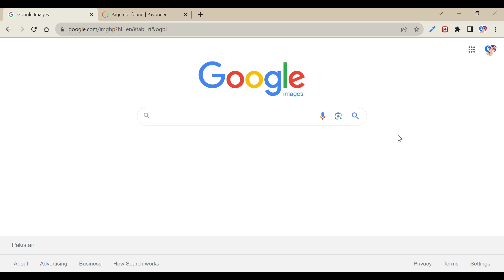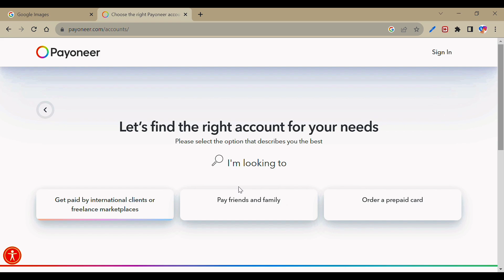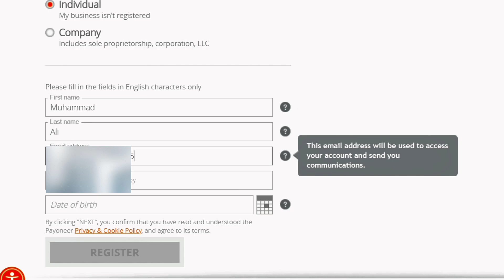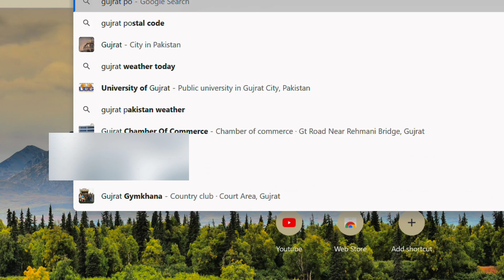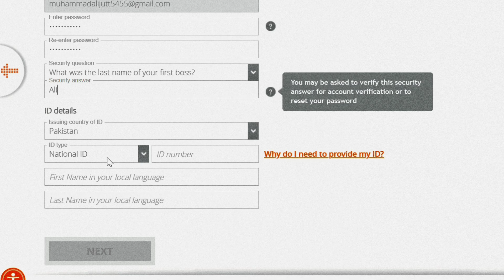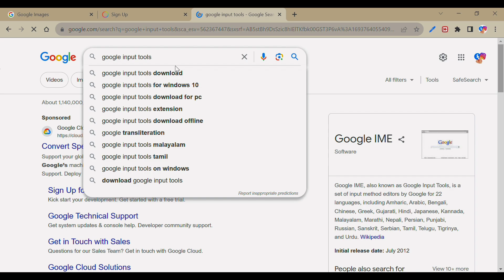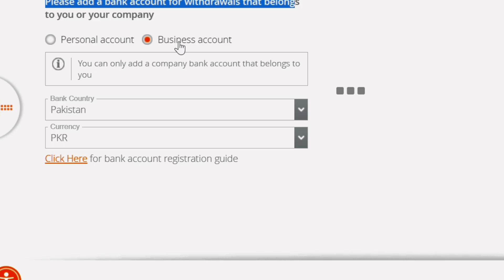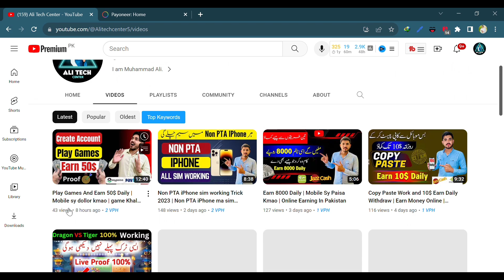How to Create Payoneer Account in Pakistan 2023 | Sign UP Bonus $25 | Ali Tech Center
❤️ Social Media ❤️

                                                   ✅People Search ✅

payoneer
payoneer account kaise banaye
payoneer account in pakistan
how to make payoneer account in pakistan
how to create payoneer account in pakistan
payoneer account verification
payeer account kaise banaye

payoneer account create
payoneer account
how to make a payoneer account in pakistan

how to create a payoneer account
how to make payoneer account in pakistan,payoneer sign up
create payoneer account in pakistan
payoneer
how to make payoneer account in pakistan without bank account
payoneer account full tutorial
how to make account on payoneer in pakistan
how to use payoneer account